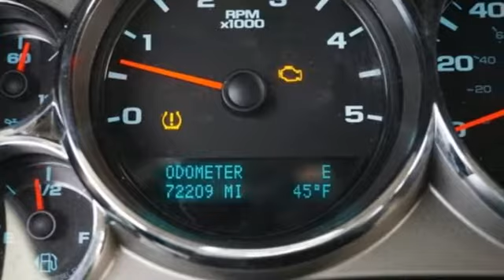Used 2013 Chevrolet Silverado 2500HD Fort Collins Loveland, CO #1848201 - SOLD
Year: 2013
Make: Chevrolet
Model: Silverado 2500HD
Trim: LT
Engine: 8 Cyl. 6.6L
Transmission: Automatic
Color: Summit White
Interior: Ebony
Mileage: 72205
Stock #: 1848201
VIN: 1GC1KXE89DF217880
G Recent Arrival!EXCEPTIONALLY CLEAN AND WELL CARED FOR VEHICLE!!!, ***CLEAN CARFAX!!!***, Allison 1000 6-Speed Automatic, 4WD. Clean CARFAX. LIFT, WHEELS AND TIRES!!!

Address:
4455 S. College Ave